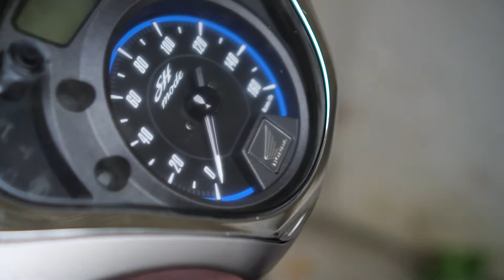Hướng Dẫn Tự Dán Film PPF Mặt Đồng Hồ Xe Máy Tại Nhà - Đơn Giản & Hiệu Quả | Azdecal.vn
Mặt đồng hồ xe máy là một trong những bộ phận thường bị xước hoặc ố vàng sau một thời gian sử dụng. Để giữ cho mặt đồng hồ xe luôn như mới, miếng dán PPF được nhiều người tin dùng bởi chất film dày dặn, khả năng đàn hồi tốt, và độ trong suốt cao.

➡️ Chống trầy xước tuyệt đối cho màn hình
➡️ Tự phục hồi các vết xước khi tiếp xúc nhiệt
➡️ Cắt CNC tạo khuôn sẵn chính xác tuyệt đối
➡️ Tự dán tại nhà đơn giản chỉ trong 5-10 phút

CÁC BƯỚC DÁN PPF CHO ĐỒNG HỒ XE MÁY

▪ Bước 1: Vệ sinh sạch sẽ mặt đồng hồ xe máy
▪ Bước 2: Bóc miếng dán PPF ra khỏi đế
▪ Bước 3: Xịt dung dịch lên bề mặt đồng hồ xe và film PPF
▪ Bước 4: Đặt cố định miếng dán vào khít vị trí trên đồng hồ
▪ Bước 5: Dùng thẻ gạt hết nước bên dưới film ra
▪ Bước 6: Dùng máy sấy để làm khô và giúp miếng dán bám chắc chắn

🏤 Địa chỉ: 8C Nguyễn Lân, phường Phương Liệt, Thanh Xuân, Hà Nội
🎨 Azdecal - Thương Hiệu Decal Xe Cao Cấp